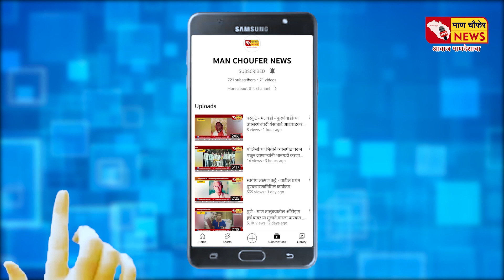गोंदवले - बैलांच्या प्रेमापोटी गणेश शेडगेनी नृत्यांगनांच्या ठेक्यावर काढली मिरवणूक